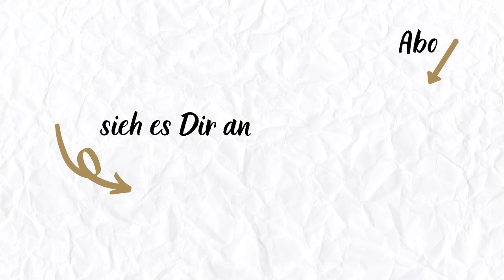4 Fehler die Du im Webinar oder online Meeting vermeiden kannst!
4 Fehler die Du im Webinar oder online Meeting vermeiden kannst!
Insbesondere wenn man mit Webinaren oder online Meetings beginnt, passieren häufig ein paar Fehler, die einem zunächst vielleicht gar nicht bewusst sind. Vier dieser Fehler zeige ich Dir hier, damit Du sie gleich von Anfang an vermeiden kannst!

1. Vergiss Deine TeilnehmerInnen nicht!
2. Sprich mit ihnen und binde sie mit ein!
3. Das Auge braucht Bewegung!
4. Präsentiere so, dass man Dir auch zuhören mag!

o Kopfhörer

Wenn Dir das Video gefallen hat, freue ich mich sehr über Dein Like 💛 !

Danke schön! 💛